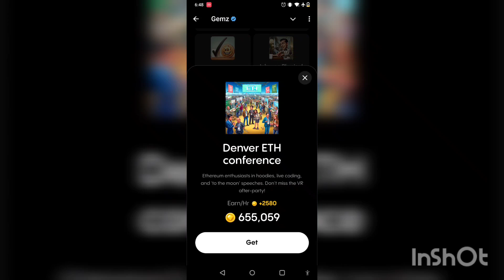12 August 2024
12 August 2024

🔥Gemz - Tap to Earn🔥

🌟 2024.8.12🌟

Daily Bounty: 5,000,000

1️⃣ Rig optimization services
2️⃣ Denver ETH confrence
3️⃣